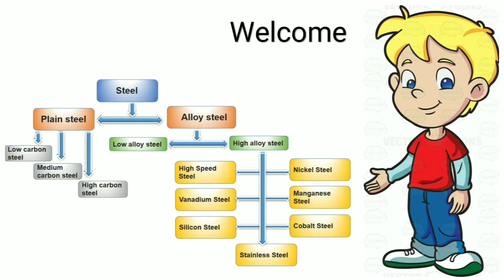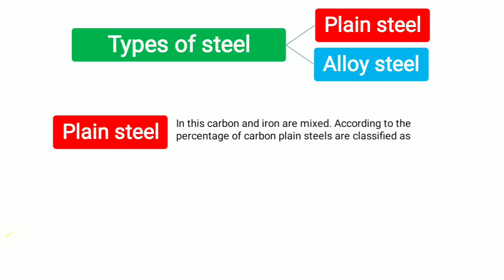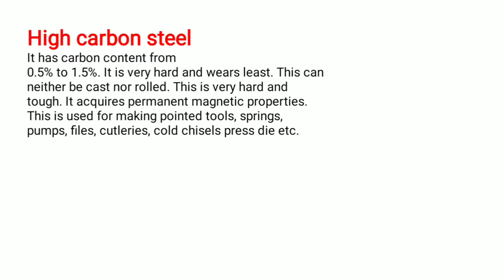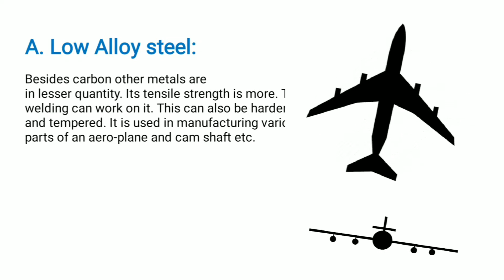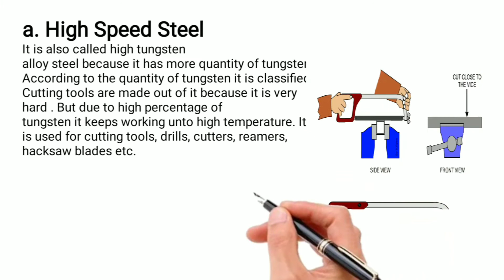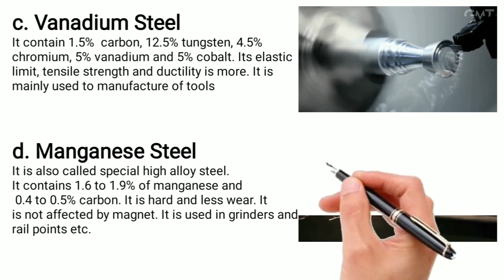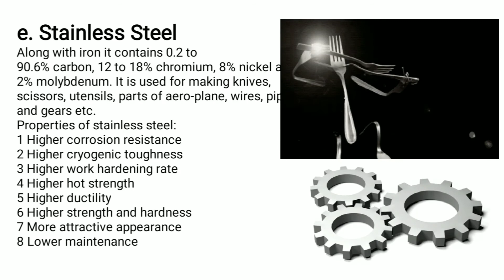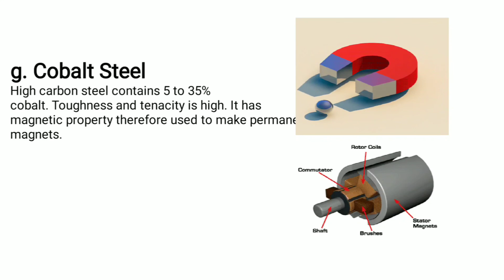What is steel? steel types and uses | स्टील क्या है? स्टील के प्रकार और इस्तेमाल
known about What is steel?steel types and uses ,watch this video till to end
 स्टील क्या है?  स्टील के प्रकार और  इस्तेमाल  समझनेके लिये जरूरदेखे
 इस्पात क्या है?   इस्पात के प्रकार और  इस्तेमाल

STEEL
methods are adopted for making different types of steel
1 Cementation process
2 Crucible process
3 Bassemer process
4 Open hearth process
5 Electro thermo process
 6 High frequency process.

Types of steel स्टील के मुख्य प्रकार
1 Plain steel सादा स्टील
2 Alloy steel मिश्रधातू स्टील

plain steels are classified
A Low carbon steel निम्म कार्बोन स्टील
B Medium carbon steel मध्य कार्बोन स्टील
C High carbon steel उच्चकार्बोन स्टील

Alloy Steel  are classified
A Low alloy steel निम्म मिश्रित स्टील
B High alloy steel उच्च मिश्रित स्टील

High alloy steel classified into following types:
a.High Speed Steel उच्च गती स्टील
b.Nickel Steel निकेल स्टील
c.Vanadium Steel वानेदिम स्टील
d.Manganese Steel मेंगनीज स्टील
e.Stainless Steel स्टेनलेस स्टील
f.Silicon Steel सिलिकॉन स्टील
g.Cobalt Steel कोबाल्ट स्टील

References 👇
Material science | ferrous and non ferrous metal | Physical properties of metal | धातु के भौतिक गुण

Material science 2 | Mechanical Properties of metals| धातुओं के यांत्रिक गुण

Material science
( Ferrous metal)